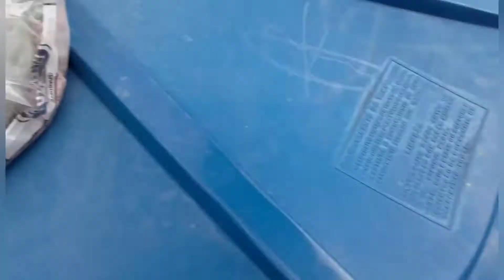Plantei feijão mulatin dentro da casa na chácara, sera que vai da uma boa colheita?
Olhar ai pessoal plantei feijão dentro da casa na chácara em todos os comandos será que vai da uma boa colheita, veja como eu fiz o plantio, e mostrei outras plantação de milho e feijão que esta perto da colheita, quem gosta do vídeo deixe seus comentários seu joinha e se escrevam no canal pra receber novos video.